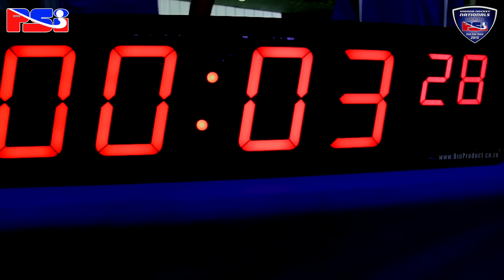PSi Nationals 2015 Finals (u13 & u14)